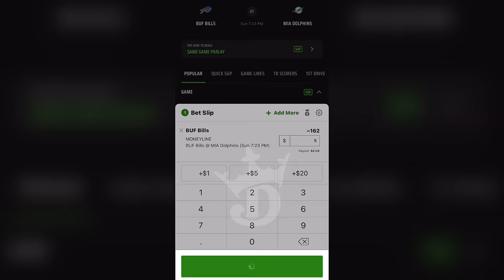Yeah, The NFL Does NOT Like What The Green Bay Packers Are Doing.. | News (Jordan Love, Jayden Reed)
Don’t miss out on all the action this week at DraftKings! Download the DraftKings app today!

The Green Bay Packers have been one of, if not the most interesting team in the NFL over the course of this entire 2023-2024 season. Because in a season filled with ups, downs, and just about everything in between, Matt LaFleur, Jordan Love & company have defied all odds to fight their way to a 2024 NFL playoffs berth vs the Dallas Cowboys. But in terms of how they made it to this point, the NFL isn’t too fond of what they are doing.

Let’s start with the Green Bay Packers offense. It’s no secret that Jordan Love is arguably playing the best football of any quarterback in the league, but it’s not just him. The evolvement & use of their young rookies & WRs in guys like Jayden Reed, Dontayvion Wicks, Malik Heath, Tucker Kraft, Luke Musgrave, Bo Melton, on top of their top pieces in Christian Watson & Romeo Doubs, the pass and the run game thriving with Aaron Jones returning from injury alongside AJ Dillon, there isn’t an answer to their two-way threat.

Then when you’re talking about the Packers defense, it definitely needs some improvement to say the absolute least. But in terms of what Packers HC Matt LaFleur has done on offense to compliment the defense and DC Joe Barry, pieces like Rashan Gary, Lukas Van Ness, Jaire Alexander, De’Vondre Campbell, Quay Walker, Carrington Valentine, etc, the way this team is operating on both sides of the ball, we’re gonna have to wait and see if anyone can put a stop to this run in the 2024 NFL playoffs, including the Dallas Cowboys on Wild Card Weekend.

Also, give me ideas for other NFL videos, news, and discussions I should cover in the future. I read ALL comments.

21+ (18+ KY/NH/WY). Physically present in AZ/CO/CT/IL/IN/IA/KS/KY/LA(select parishes)/MA/MD/ME/MI/NJ/NY/OH/PA/TN/VA/WV/WY only. Void in ONT/OR/NH. Eligibility restrictions apply. On behalf of Boot Hill Casino & Resort (KS). Bet $5 Get $200: Valid 1 per new customer. Min. $5 deposit. Min. $5 bet. $200 issued in bonus bets. Void in NH/OR. No Sweat: Opt in req. 1 No Sweat token issued per day. SGP/SGPx bets only. 3+ legs req. Max. wagering limits apply. Must use funds from cash balance. Must select token BEFORE placing bet. Bet must lose after applying Token. Paid as one Bonus Bet based on amount of losing bet. Tokens expire at start of the last game each day when offered. No Sweat cannot be used to redeem Bet $5 Get $200 offer. Rewarded bonus bets expire 7 days (168 hours) after being awarded. Bonus bets must be wagered 1x and stake is not included in winnings. Ends 01/28/24 at 11:59 PM ET.